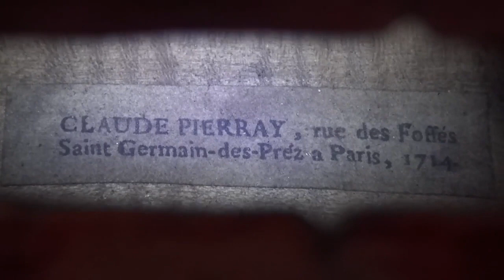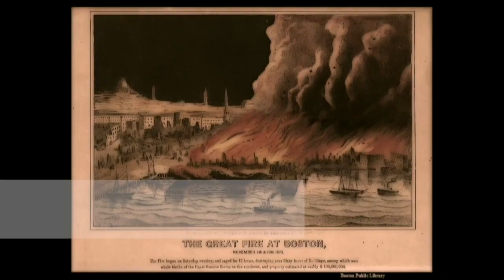MES 300 PREMIÈRES ANNÉES - Teaser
Teaser du concert-lecture Mes 300 Premières Années par le violoncelliste Alexis DESCHARMES et le comédien Loïc RICHARD

Un événement soutenu par le collectif pluridisciplinaire Le PAGE